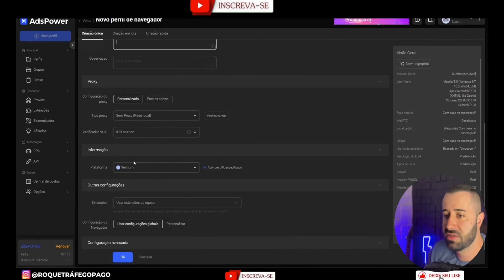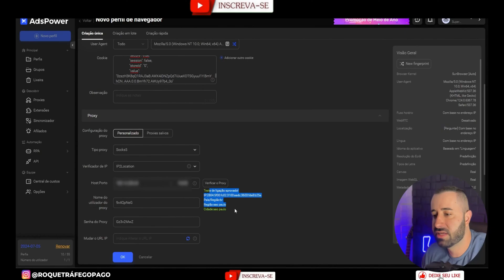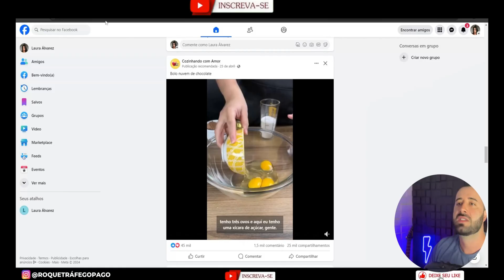How to log into a profile using COOKIES with ADSPOWER [Cookies + ADSPOWER + Proxy]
Dolphin Anty Antidetect Browser

here to Buy Facebook Profiles and Unlimited BMs for Ads

Adspower Multilogin browser
A quick and short video on how to log into a profile using cookies with ADSPOWER as a multilogin tool. Soon, it will be available for others multilogin